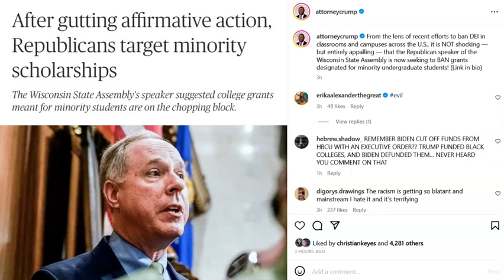HYPOCRITE ATTY. CRUMP ON AFFIRMATIVE ACTION POLITICAL CODE: BUT WILL NEVER BE ON BLACK CODE!